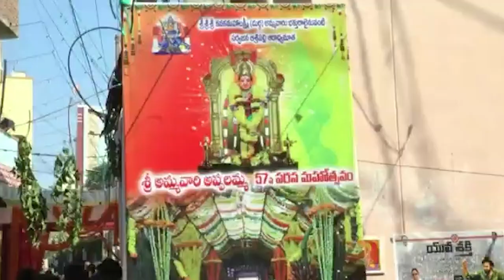విశాఖ చిన్నవాల్తేర్ రజక వీధిలో వెలసి ఉన్న శ్రీ అప్పలమ్మ అమ్మవారి పరస మహోత్సవం